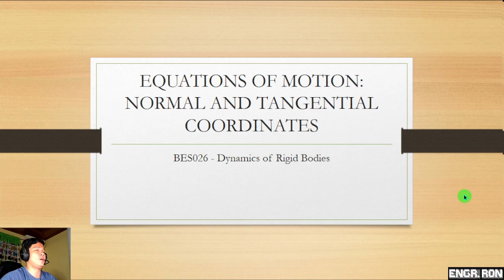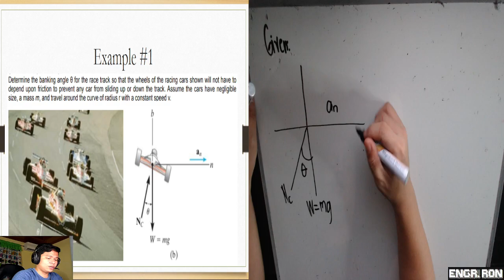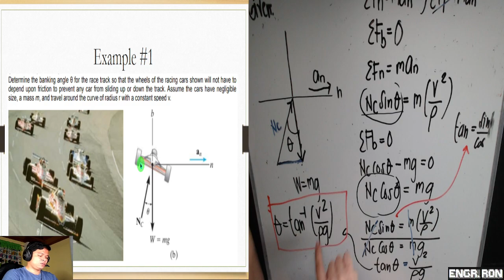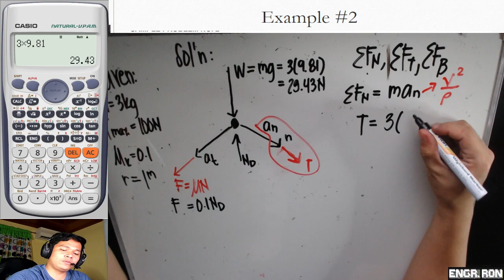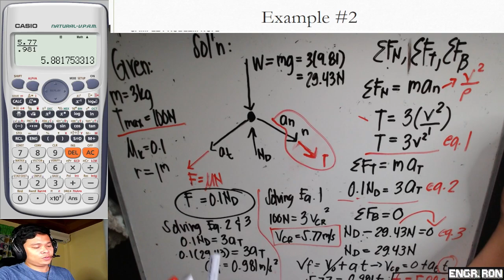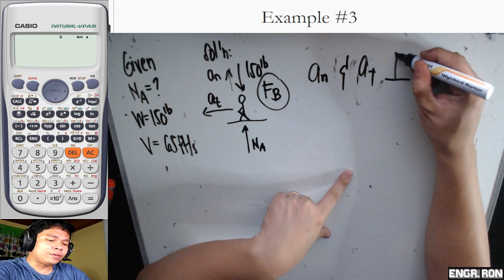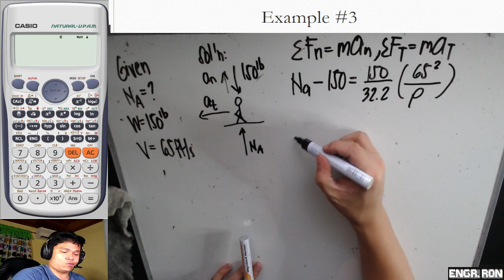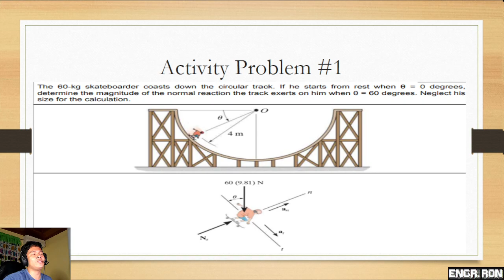EQUATIONS OF MOTION: NORMAL AND TANGENTIAL COORDINATES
BES 026 - Module #13